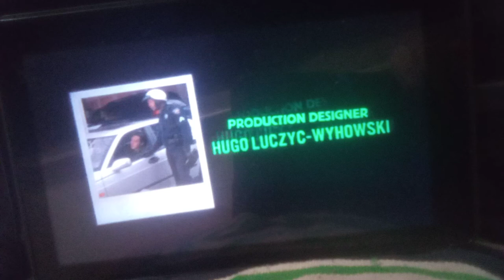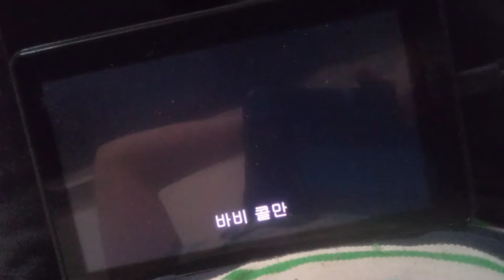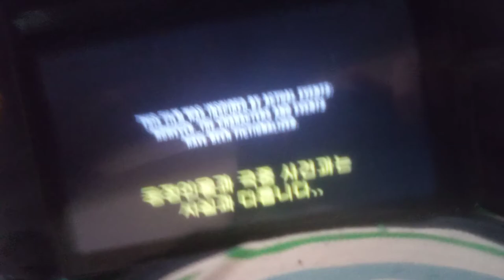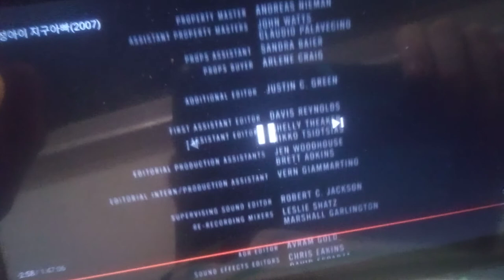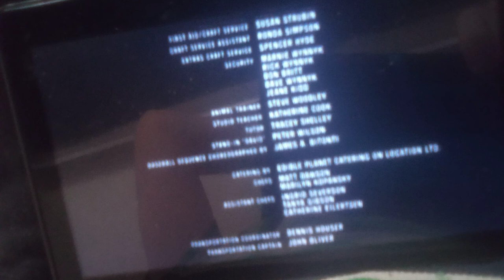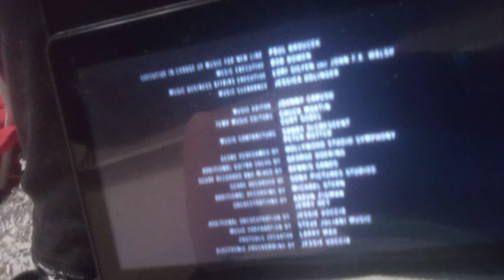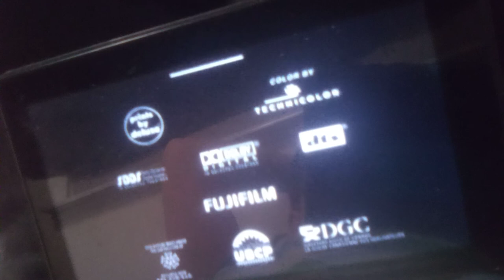martian child end credits I hope